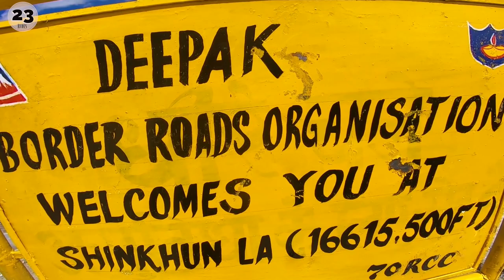WATER CROSSINGS, DANGEROUS OFFROADS, SHINKULA PASS RIDE - TIGER 800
Hi Folks,
This is one highly recommended video from my side. Proper offroading , water crossings, and super tough terrain.

-Jas Chawla
Twenty3 Rides